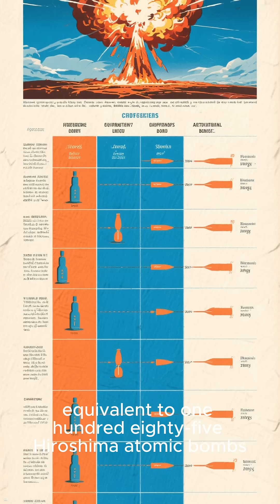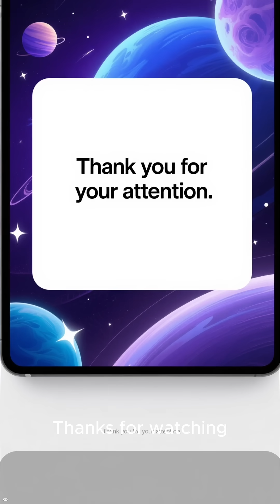The Tunguska Even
Witness the true story of the Tunguska Event—an enormous explosion that flattened 2,000 square kilometers of Siberian forest in 1908. What caused this mysterious blast, believed to be a meteoroid airburst, and why has its origin never been conclusively proven?